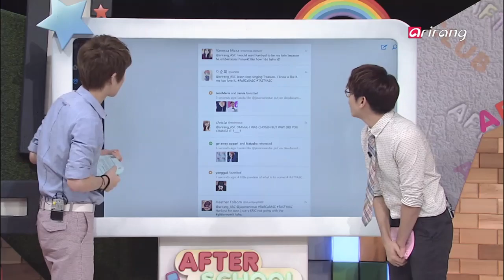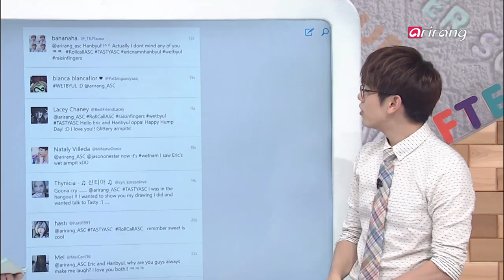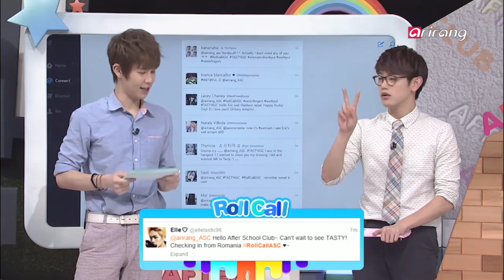After School Club - Ep25C02 TASTY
Asia's no. 1 performance Duo TASTY is back with a new twist, hitting the K-Pop world with a bang. K-Pop lovers be prepared for their dynamic performances and music, as TASTY makes their appearance on the After School Club!
They have everything from visuals and skills to performances, so don't miss your chance to catch the attractive duo TASTY in real time through twitter and video chat!
Also, let us know if you've got a birthday coming up! We'll be helping you celebrate.